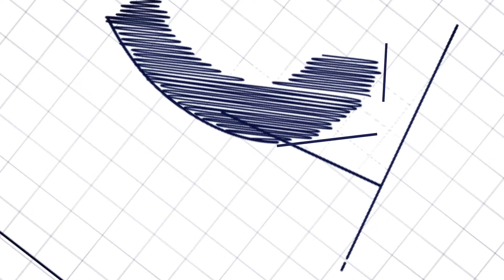Development Land to Let or For Sale | Lion Park Land | Johannesburg West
Are you looking for a great new development opportunity, with great access to the N14 highway? Then this is for you!

- Great for logistics company and Retail Distribution
- Great access to N14 opening access to West and North of Johannesburg.
- Good access to Lanseria
- A few Kilometers from Cosmo City
- Excellent visibility from Malibongwe Drive

Contact Edward Torr on 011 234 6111 or 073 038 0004